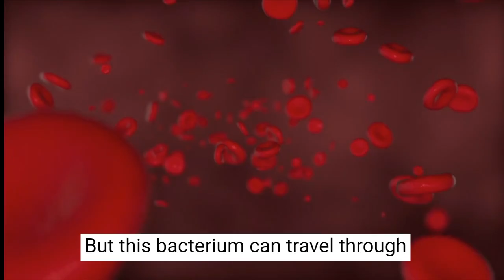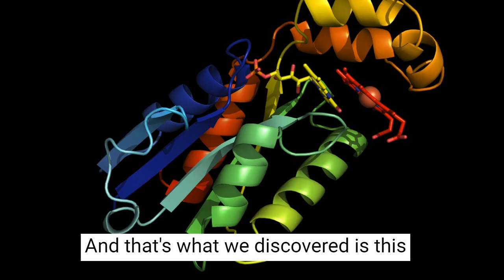Newly identified protein could help fight cancer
Dr. Kirsten Wolthers and colleagues from the University of British Columbia (UBC) have identified a new protein that helps bacterium common in the human mouth to thrive in other locations around the body.  Most notably, the bacteria is prevalent in the tumors of colorectal cancer patients. The presence of the bacteria can contribute to tumor growth, spread of cancer to other sites in the body, and resistance to chemotherapy. With the help of the CMCF beamline, the research team determined that the new protein they identified enables the bacteria to take essential nutrients, such as iron, from our blood cells. This newly identified protein may prove to be a good target for drugs designed to attack the bacterium.